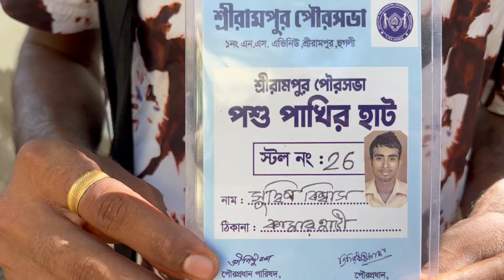Serampore Pet Market 💥|🔥 Recent Bird Price Update | First Time Painted Conure🤯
আজকের এই ভিডিও তোমাদের কেমন লাগলো অবশ্যই আমাকে comment করে জানিও।